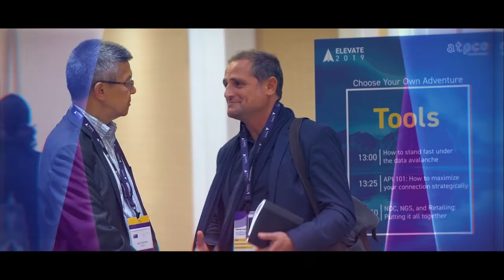Elevate 2019 Highlights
In a record-breaking year, 400 colleagues from 168 companies gathered to make Elevate 2019 a success.